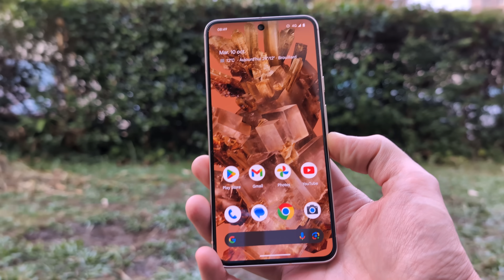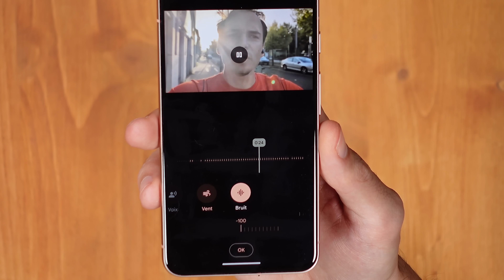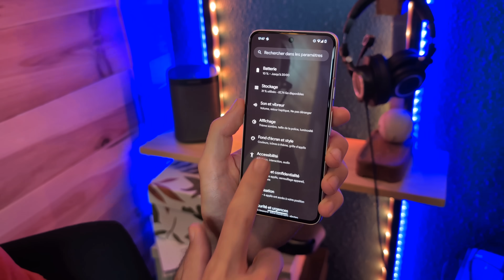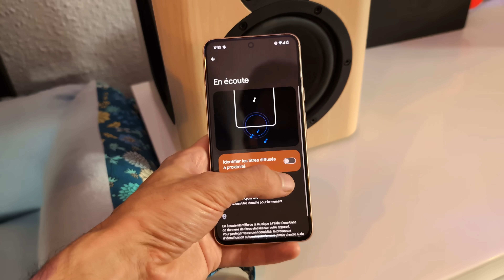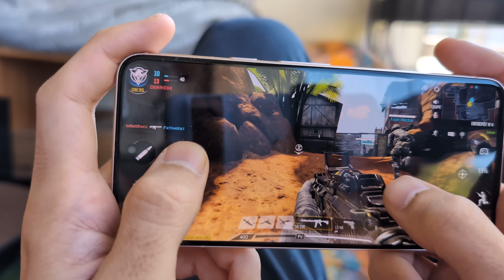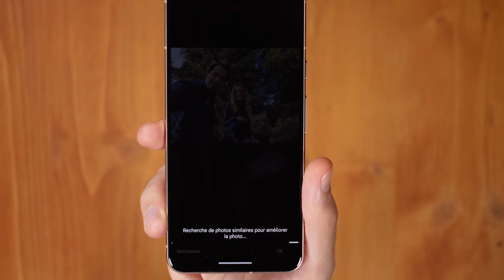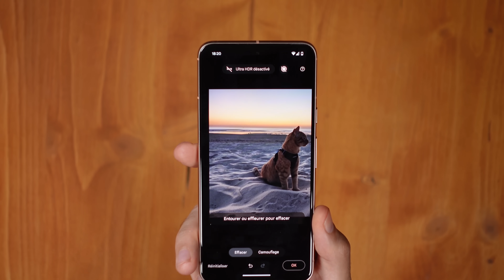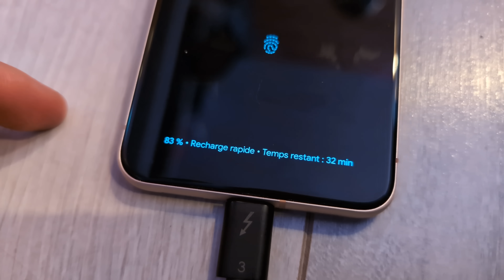Que vaut le Google Pixel 8 dans la vraie vie ? Vraiment le meilleur smartphone Android compact ?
Je vous emmène une journée avec moi pour vous montrer comment j'utilise le Google Pixel 8 dans mon quotidien. Dans cette vidéo filmée avec le Google Pixel 8 Pro, nous verrons ensemble pourquoi un Pixel n'est pas un smartphone Android comme les autres. Alors, quels sont ses qualités et ses défauts ? Et surtout est-ce qu'il est fait pour toi et tes usages ? C'est ce que nous allons voir ensemble !

Au programme :
00:00 Introduction
00:53 Matin sportif
02:45 Au boulot
04:43 Petite pause divertissement
06:49 Une expo à midi
08:05 Petite pause gaming dans l'après midi
09:08 Soirée couchée de soleil à l'océan
12:54 Fin de journée, point autonomie
14:08 Est-ce qu'il est fait pour toi ?

30 jours gratuits pour essayer le service de musique que j'utilise

TRANSPARENCE :
Produit testé : Prêt presse de la part du constructeur